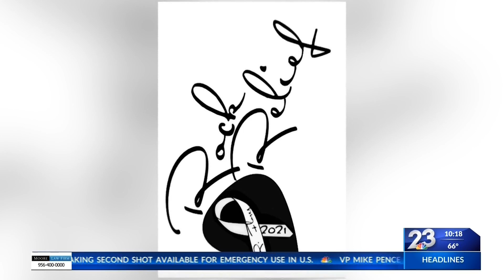Staying Valley Strong